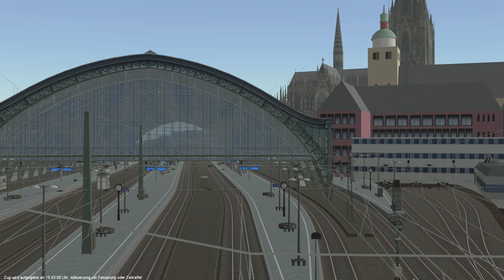Überpünktlich mit dem IC |ZUSI3 AE|#7| Bahnstrecke Köln - Düsseldorf